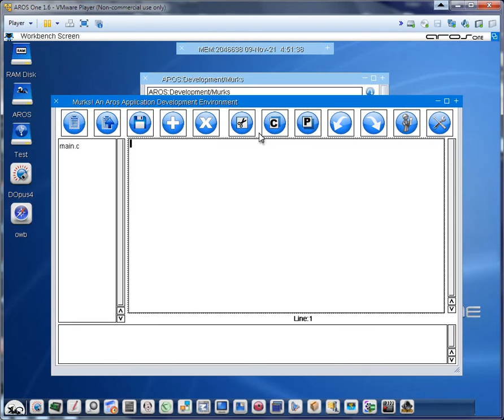AROS One x86 v1.6: Murks Integrated Development Environment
Murks is an Integrated Development Environment for Aros.It uses the same Project File Format as AmiDevCpp does, so Data Exchange is possible.